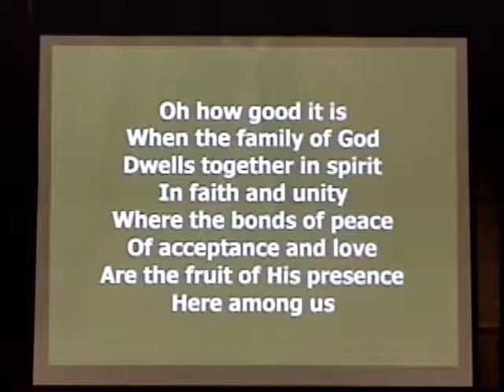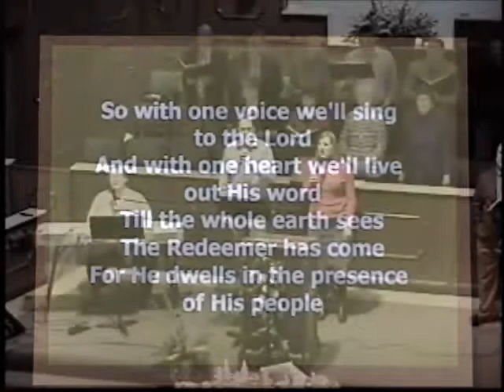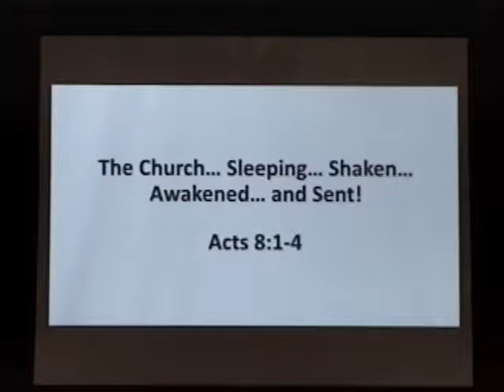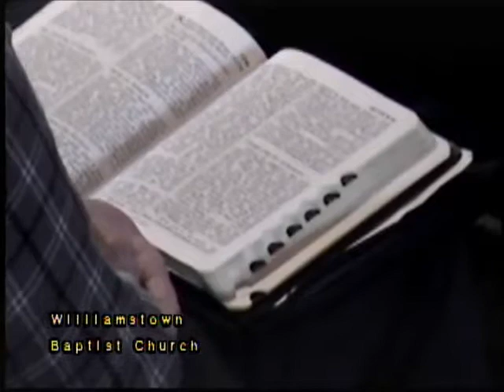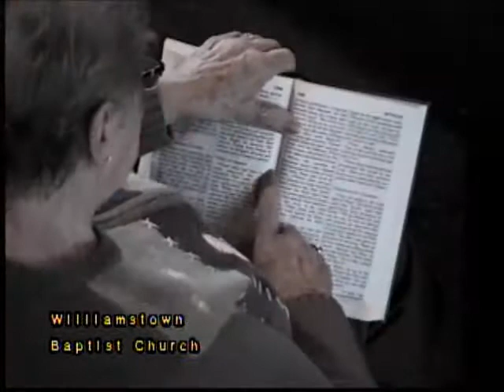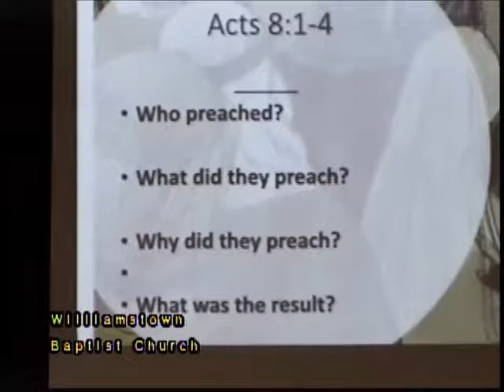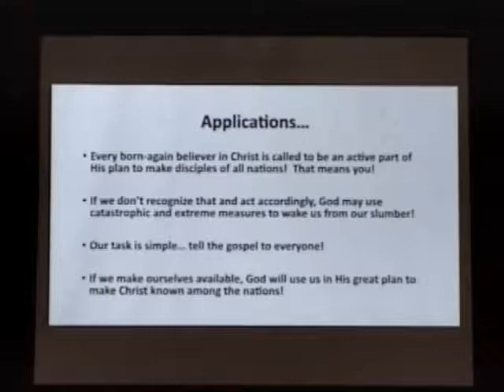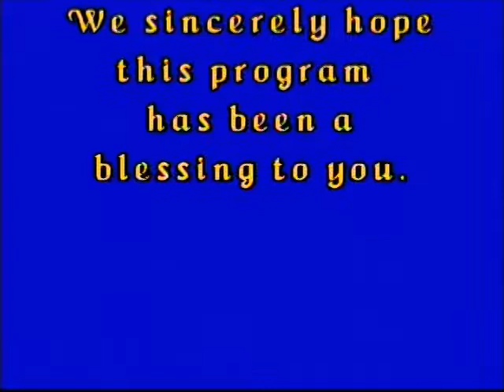11-25-18 Worship Service